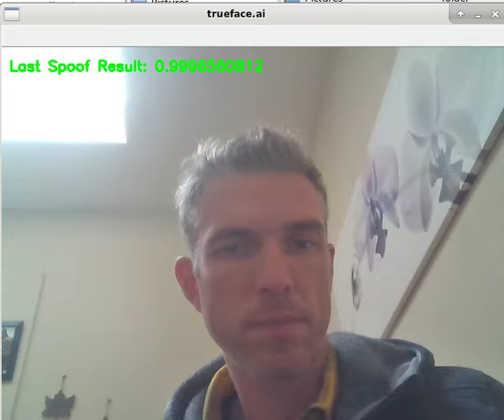Spoof Detection using the Trueface SDK